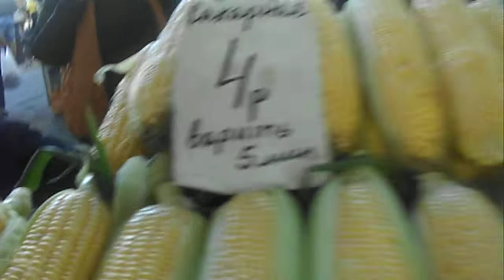DSCN4724 Pridniestrowie-Naddniestrze Gdyby nie Ci Ludzie-Przyjaciele juz!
Z Obywatelami-Mieszkancami Nadniestrzanskiej Moldawskiej Republiki!Kraju ktorego...nie ma a wiec w nim nie bylem!Tych Ludzi nie ma!Wymyslilem sobie ich jak i Ten Kraj niczym Ksiestwo Klonowa!Hokka-hey!